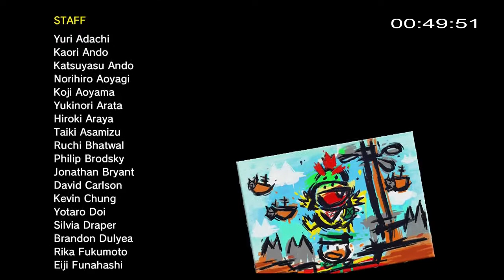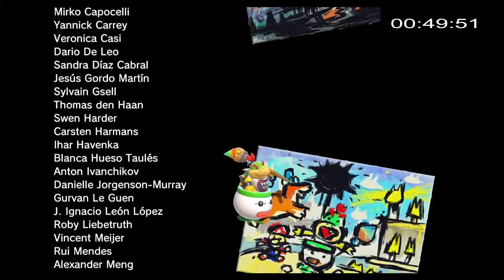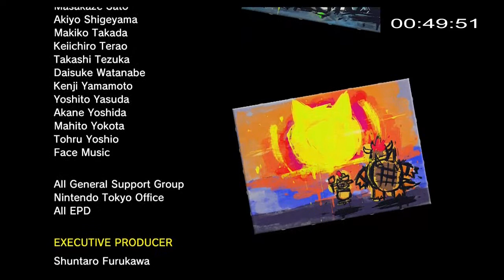Bowsers Fury In 49:51 (Sub 50 Minutes!)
We actually did it wtf!
Here it is, my first sub 50 minute run in Super Mario Bowsers Fury!

supa mario in real life wahoooo